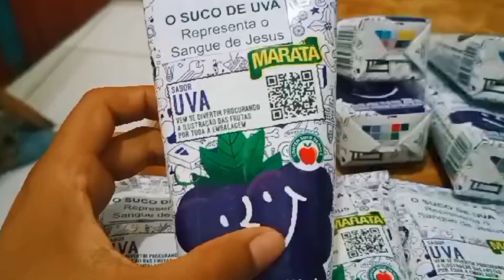CULTO DE CRIANÇAS MÊS DE ABRIL - JESUS VIVE